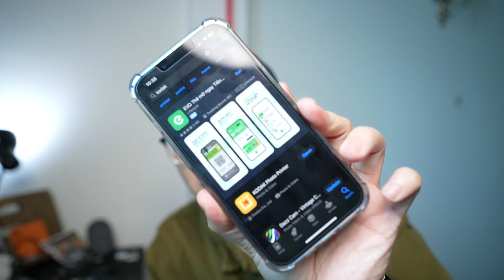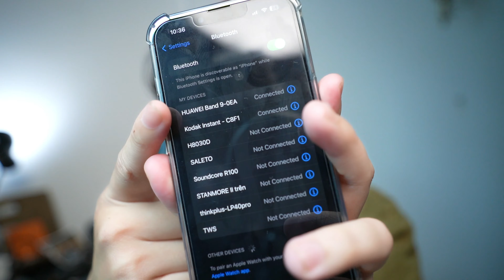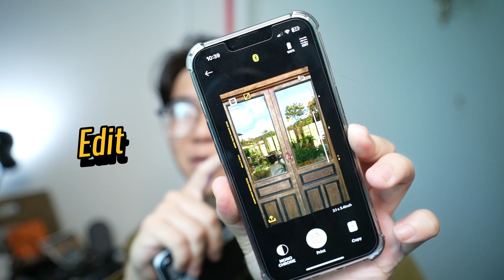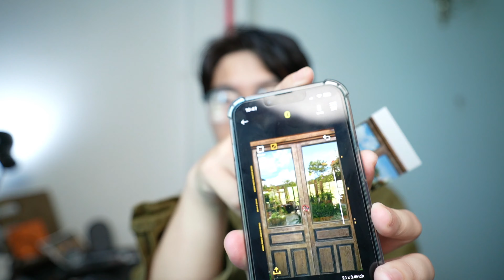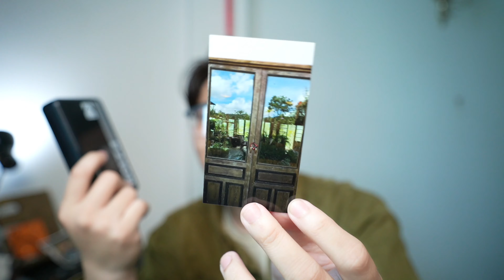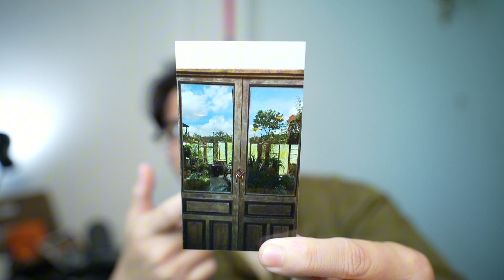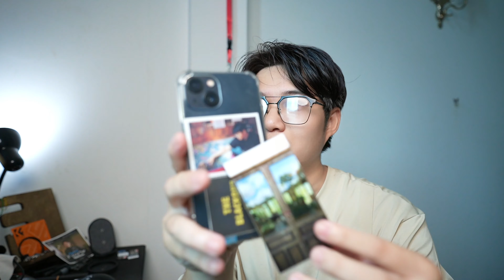Kodak Mini 2 Retro P210R hướng dẫn kết nối và in ảnh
Hi,

Mình sử dụng chủ yếu máy quay:
- Sony A7C2
- Sony ZV-1
- Sony A7iii
- Sony A6300
- Sony A5100
- Canon 800D, Canon M50
- Fujifilm X-H1
- Fujifilm X-T2
- Fujifilm X-T100

Máy film mình dùng:
- Pentax SP
- Minolta AL-F
- Olympus OM1